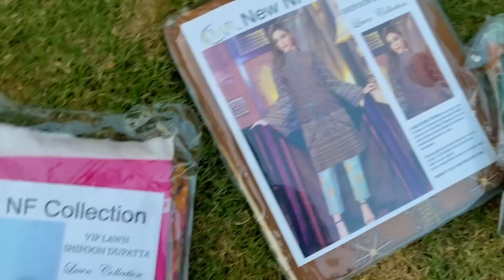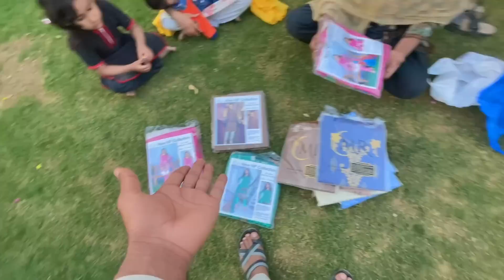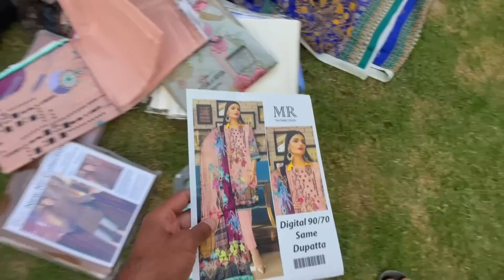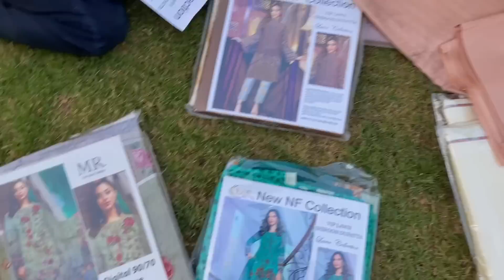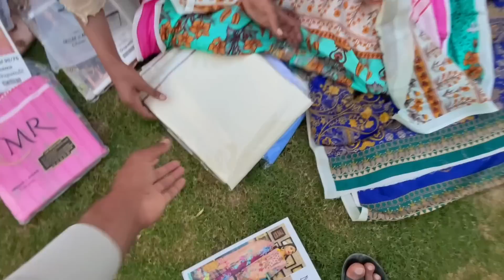Eid ke liye 20 suit khareed leye 🤑|Eid collection|village Panjab|Pak village family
Pak village family,vlog, family, Panjab Pakistan, village life Panjab, village life in Pakistan,